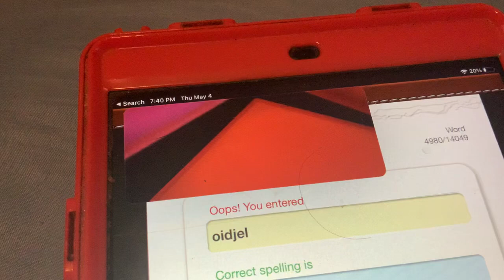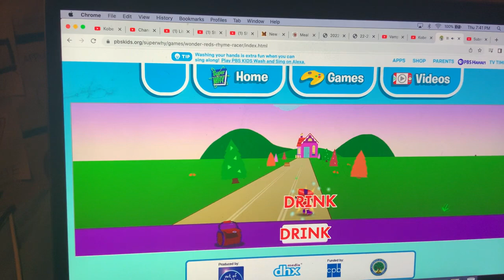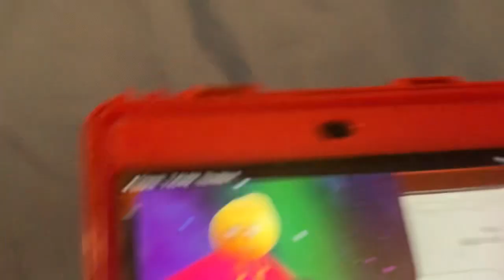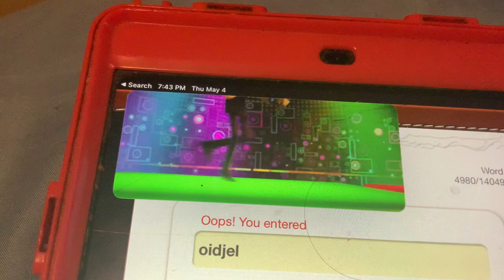The Emoji Movie - Wonder Red’s Rhyme Racer